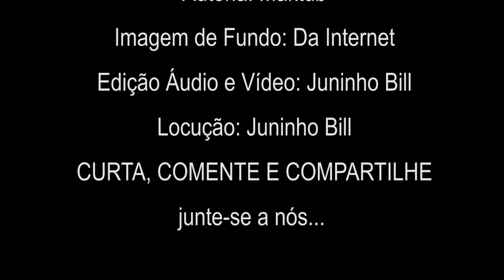CREDO E O INCRÉDULO! (Terça Feira Dia 24-11-20)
CREDO E O INCRÉDULO!
Apesar disso, o primeiro explorador ainda não se convenceu: Mas existe um jardineiro invisível, intangível, insensível às descargas elétricas, um jardineiro que não tem cheiro nem faz barulho, um jardineiro que vem secretamente cuidar do jardim. No final, o céptico se desanima:
Autoria: Maktub
Imagem de Fundo: Da Internet
Edição Áudio e Vídeo: Juninho Bill
Locução: Juninho Bill